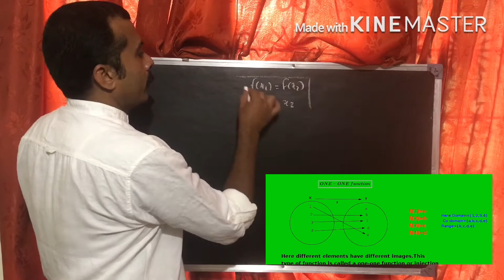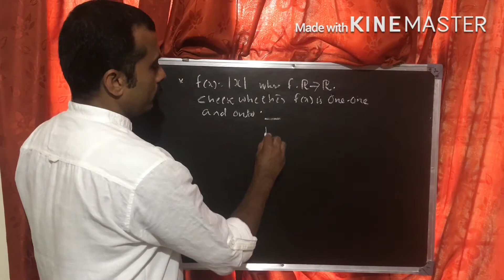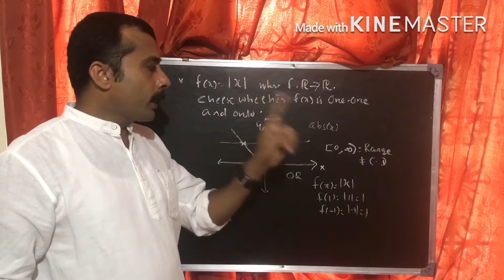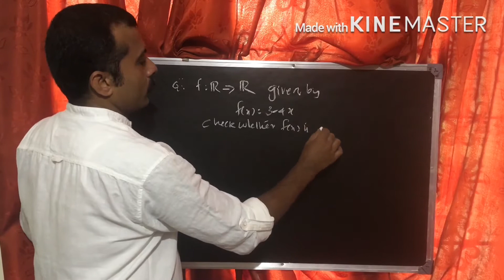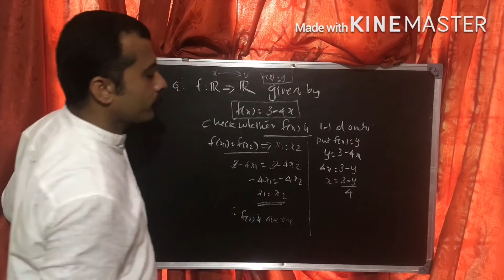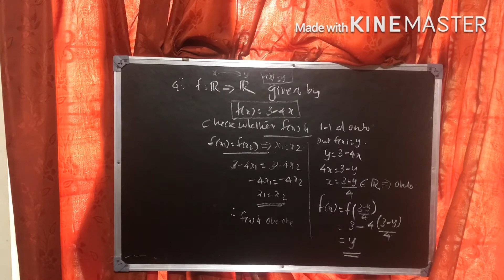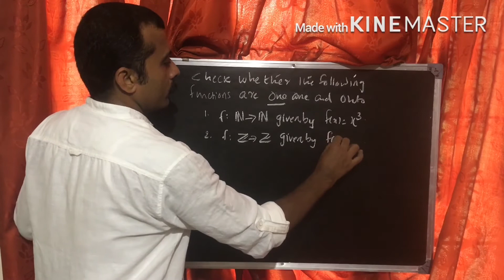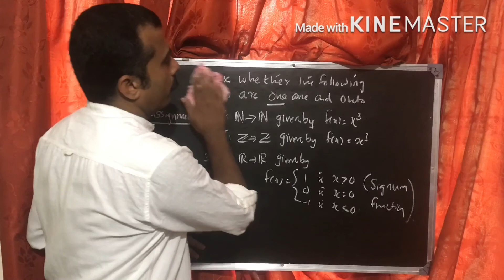BIJECTION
SOLVING PROBLEMS REGARDING BIJECTION